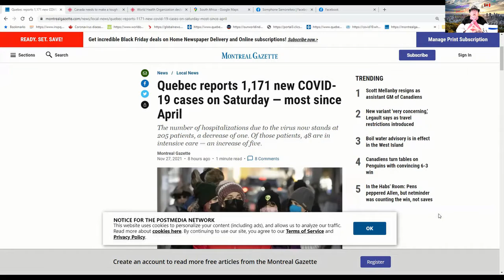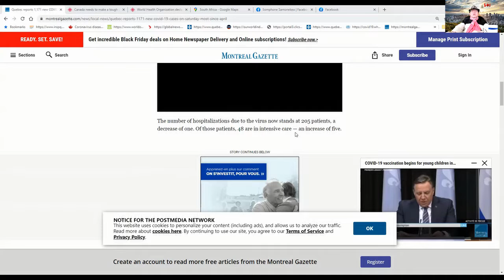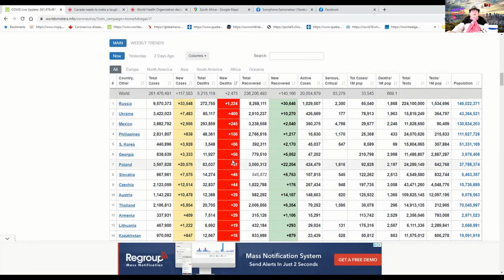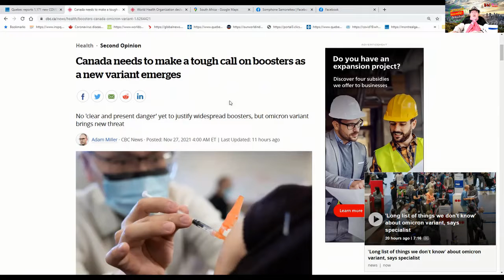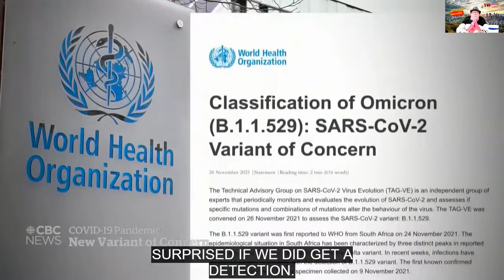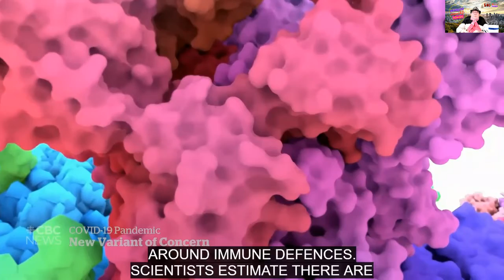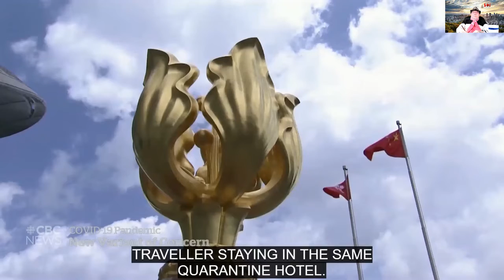ຄລິບຖ່າຍທອດປະຈຳວັນທີ່28112021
ສະບາຍດີ! ຄລິບມື້ນີ້ຈະເວົ້າເຖີງ:-
🌟 ຈຳນວນຜູ້ຕິດ COVID-19 ທີ່ຜ່ານມາໂດຍລວມ!
🌟 ພະຍາດໂຄວິດສາຍພັນໃໝ່ພົບໃນ omicron ວັກຊີນ 2 ເຂັມແລ້ວຈະຕ້ານໄດ້ບໍ່!
🌟 ໂອໄມຄຣອນ ພົບຢູ່ຫລາຍແຫ່ງແລ້ວໃນໂລກນອກຈາກແອຟຣິກາໃຕ້ ເບລຢ້ຽມ, ອິສຣາແອລ, ຮອງກົງ!